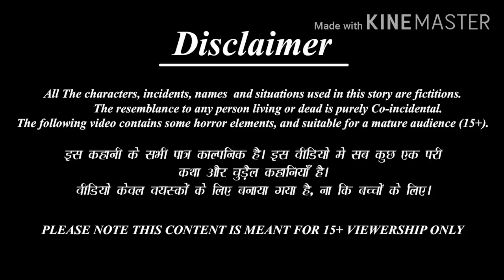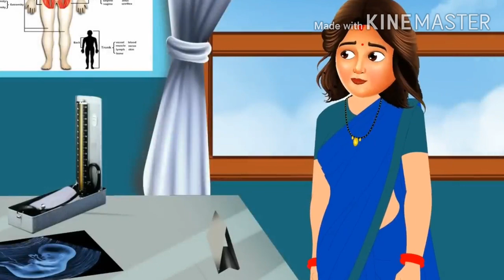Kahani जुंए वाली बहू: Saas Bahu ki Kahaniya | Hindi Stories | Moral Stories in Hindi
Hindi Kahaniyan | Saas Bahu Stories

Stories For Everyone. Please share your feedback in the comment box.